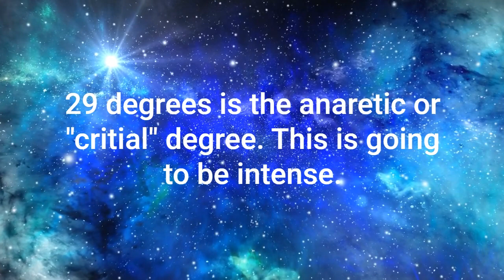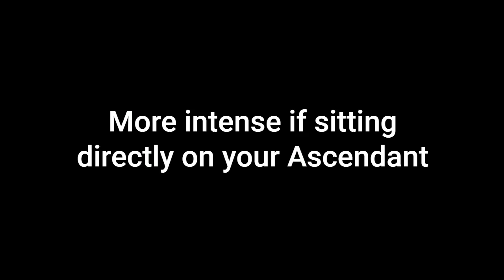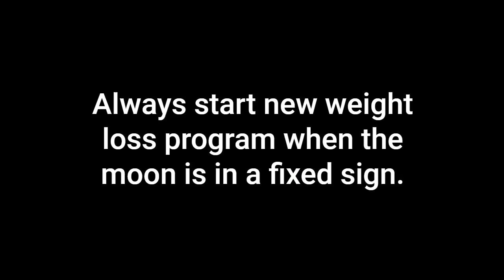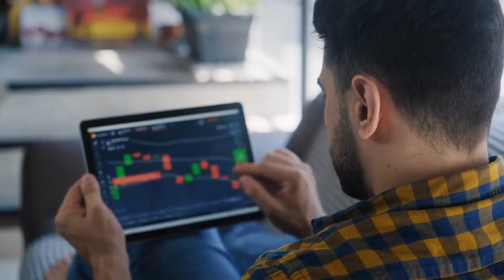How Will This Solar Eclipse Affect You? Through All Twelve Houses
How will this very rare and critical solar eclipse affect you? In this video, Nancy takes you through all twelve houses to find out how it will affect you.